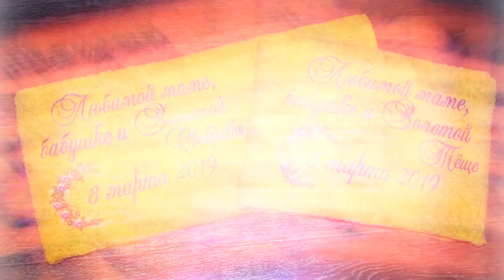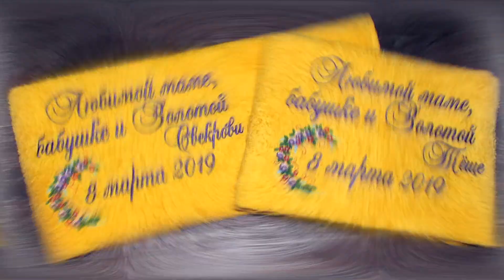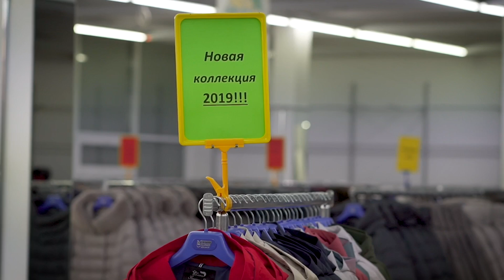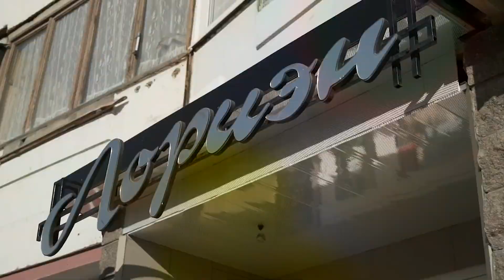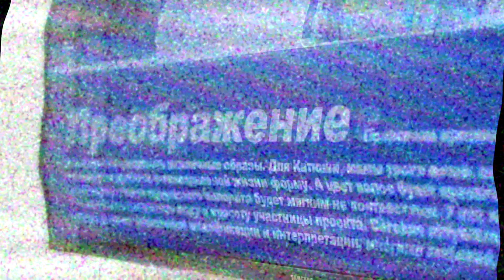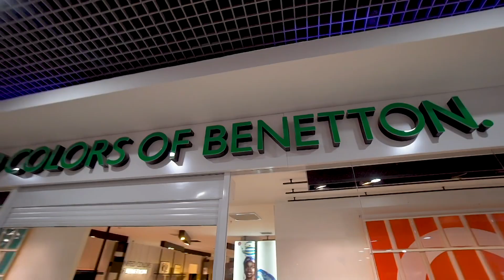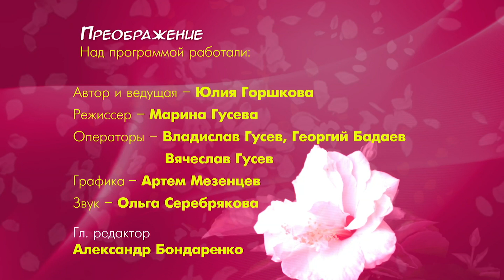Преображение Эфир: 20-07-2019 Героиня программы - Екатерина